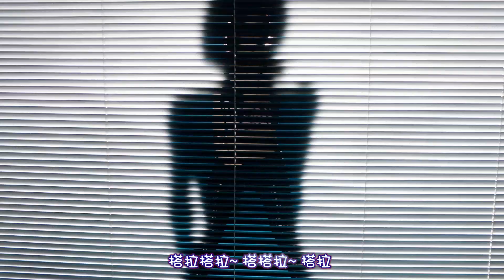[HD][1080P][MV中字] GIRL'S DAY (걸스데이) - FEMALE PRES